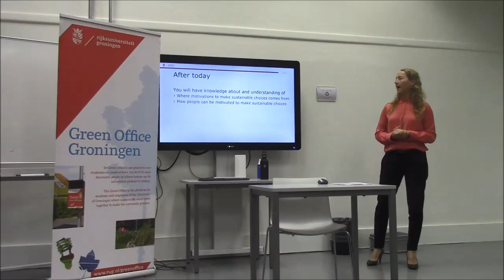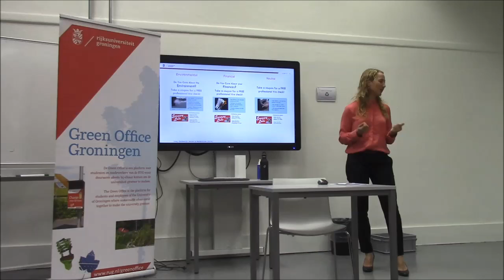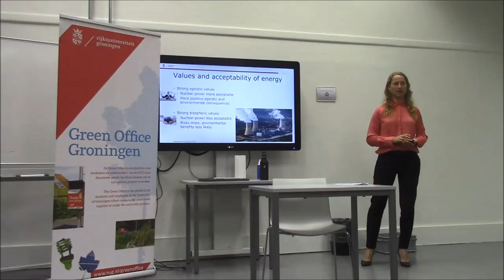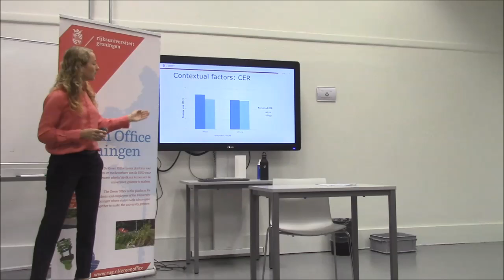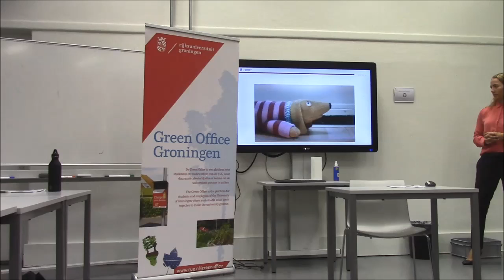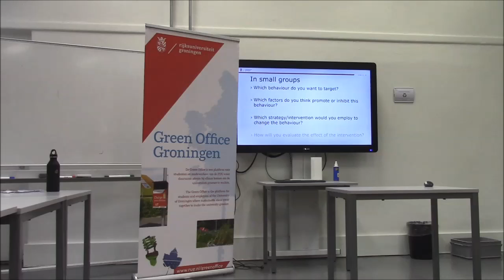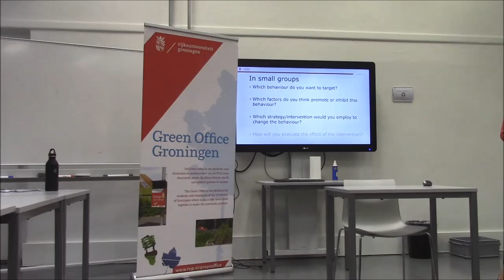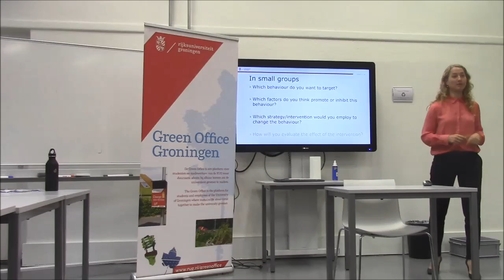Green Growth - Lecture 4: Behaviour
This is the recording of the fourth lecture of the Green Growth course, organised by the Green Office Groningen. The lecture is on behaviour and sustainability and is given by Angela Ruepert, postdoctoral researcher and lecturer at the Faculty of Behavioural and Social Sciences..

The lecture is about questions such as ''Who doesn’t love lying on a tropical beach or watching animals on a safari? Although most people do like to enjoy nature and appreciate its beauty, this does not always prevent them from harming the environment. Which factors induce environmentally harmful behaviour and what motivates people to act pro-environmentally and accept pro-environmental policies? How does the changing environment affect us?''

Next week's lecture will be about social entrepreneurship, and will be given by two employees of the company Bries from Groningen. If you'd like to know more about the Green Growth course, follow this